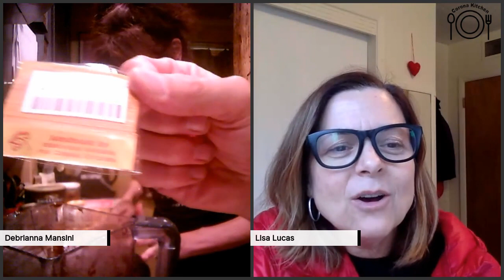Ep. 260 Gluten Free AMAZING Black Bean Brownies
EASY and all in the blender and no one will know if you don't tell them- rich, decadent gluten-free brownies made with black beans! You may never go back to using flour again.
Lisa Lucas and Debrianna Mansini are LIVE most weeknights on Youtube in coronakitchen and in our Facebook Corona Kitchen group. Come join us- we love talking to our viewers! Our Insta is @thecoronakitch!
We post pictures of the finished dishes with recipes on our FB
OUR COOKBOOK!! That Time We Ate Our Feelings is available for pre-order!

 through your local independent bookstore by ordering through Bookshop

ACTIONS:
Contact your MOC and ask them to pass HR1/SB1 ASAP!